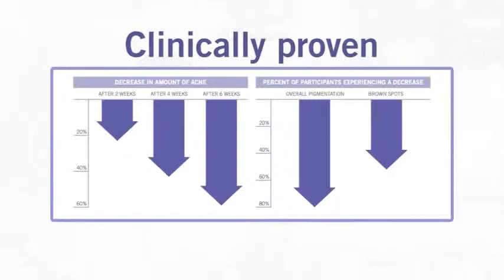Rodan + Fields UNBLEMISH Commercial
to purchase products. You'll also discover the business opportunities that exist as a Rodan + Fields Consultant.